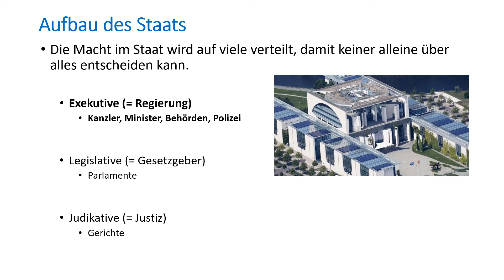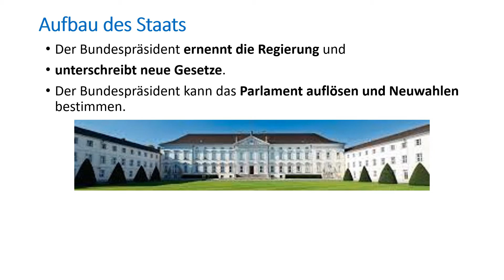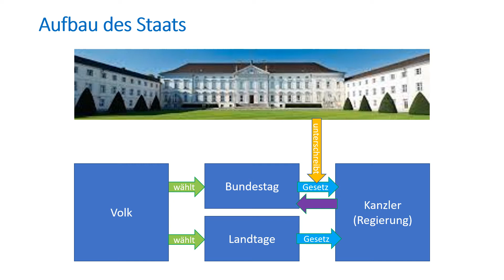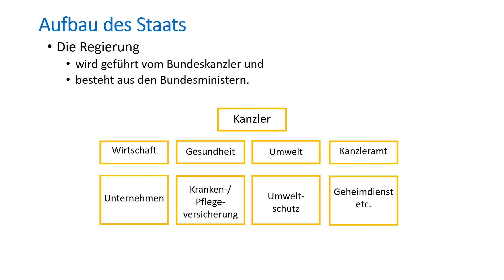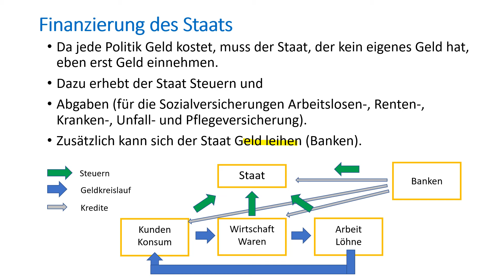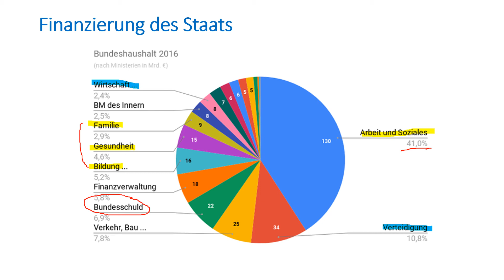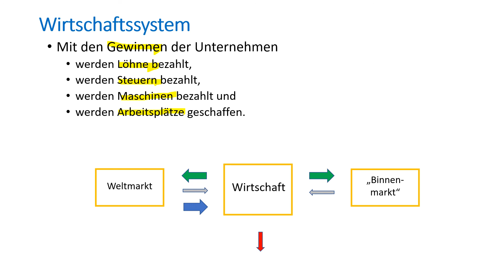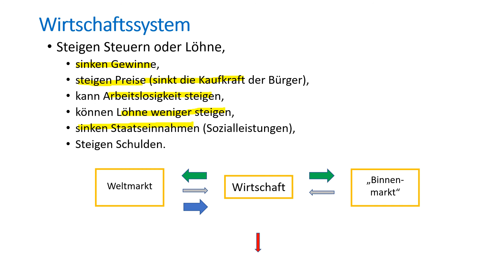Politik für Anfänger - Staat und Gesellschaft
Funktion des Staats
Geldkreisläufe
Wirtschaft